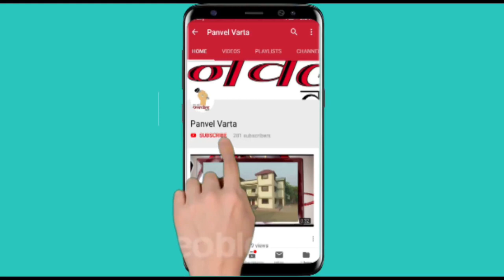एटीएम कार्डची अदलाबदली करून फसवणुक करणाऱ्या टोळीच्या आवळल्या मुस्क्या..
तळोजा पोलीस ठाणे गुन्हे प्रकटीकरण पथकाकडून सराईत गुन्हेगार  अटक.